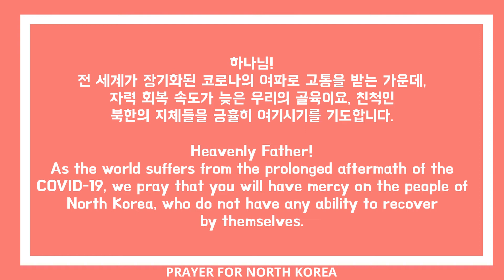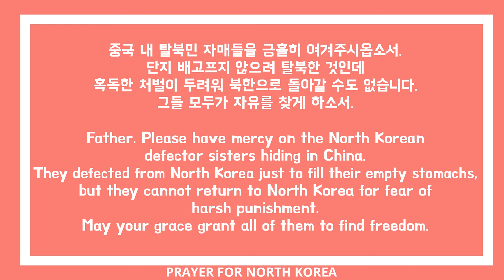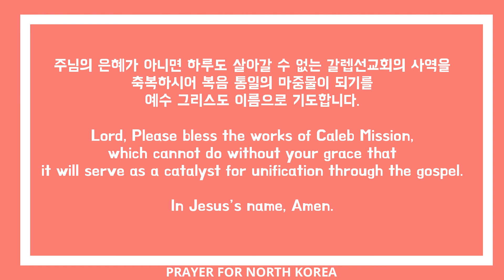[갈렙선교회 뉴스와 북한을 위한 기도] 2022년 5월 둘째 주 [Newsletter & Prayer for North Korea] The Second Week of May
김성은 목사님께서 전하시는 갈렙선교회의 소식과 함께 하는 기도입니다.
Caleb Mission's newsletter and prayer requests from pastor Sung-Eun Kim.

기도는 08:43 부터 시작됩니다.
The pray starts at 08:43

여러분의 성원과 섬김에 항상 깊은 감사드립니다.

●국내후원●
중국내 탈북민 보호 및 구출 지정헌금
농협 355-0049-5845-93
예금주: 천안서평교회 갈렙선교회

탈북민 공동체 건축과 남북의 리더 사역자 세우기 지정계좌
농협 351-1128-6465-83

🎵 🎶 음악 Music: 마커스 - 그가 다스리는 그의 나라에서 MR